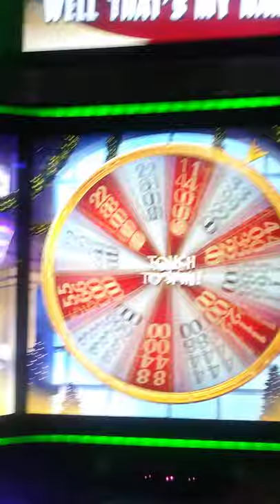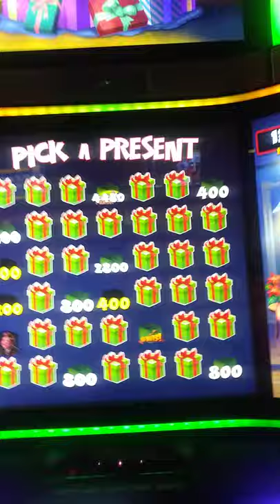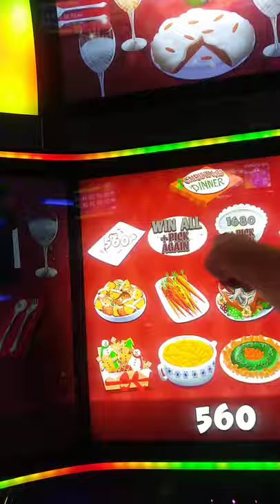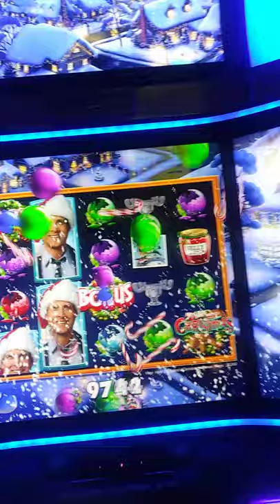Christmas Vacation slot Hap Hap Happiest bonus at $5.60 max bet